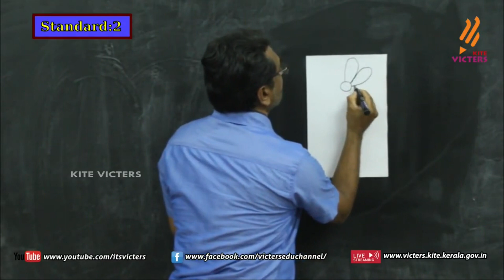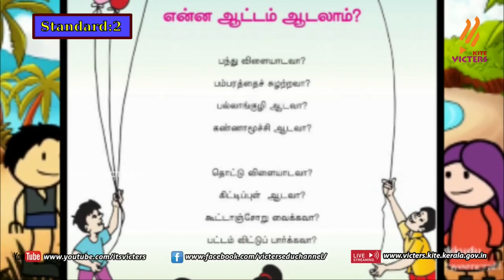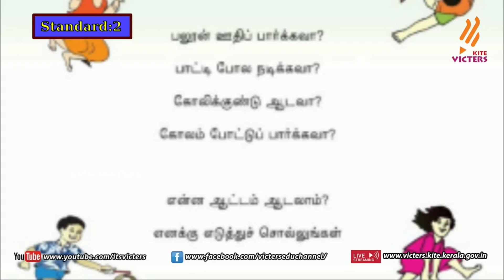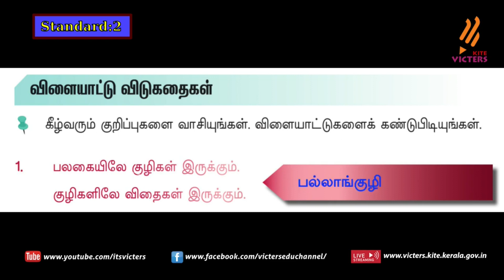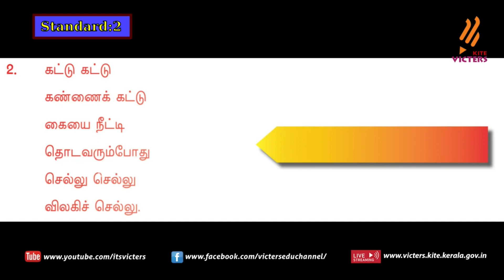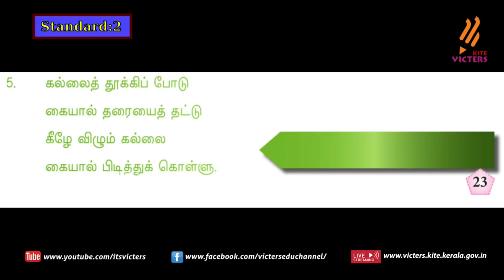FB 2 KITE Palakkad STD 2 Tamil EVS Episode 4 (First bell 2 Tamil medium பஸ்ட் பெல் 2)